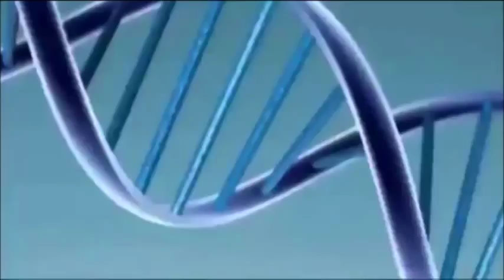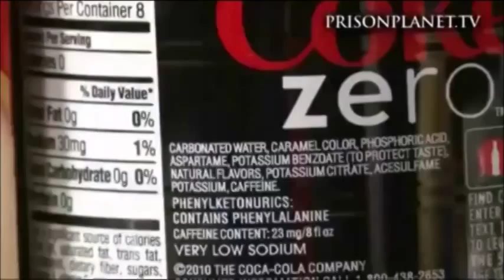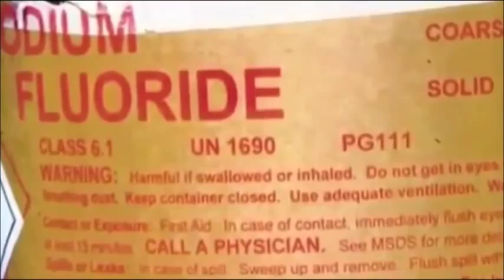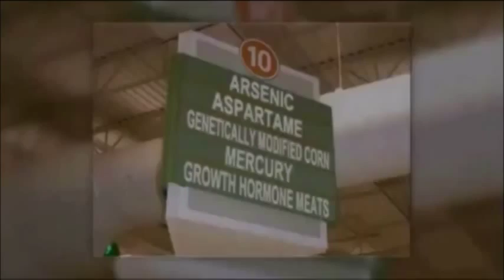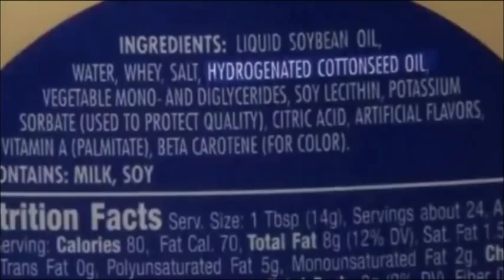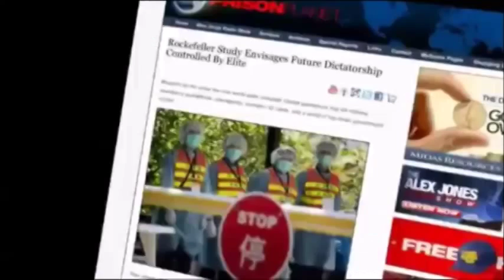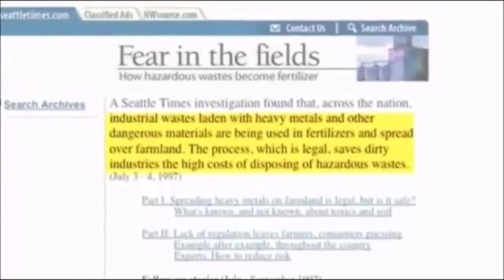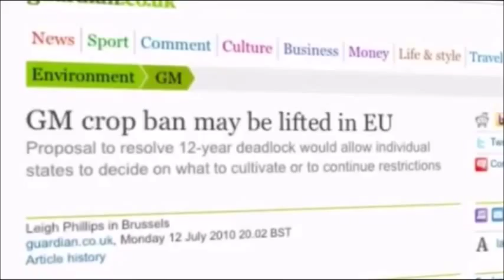How Do Genetically Modified Foods Affect Your Health?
Please try and understand the meaning of Genetically Modified Organisms Foods and what it does to your health